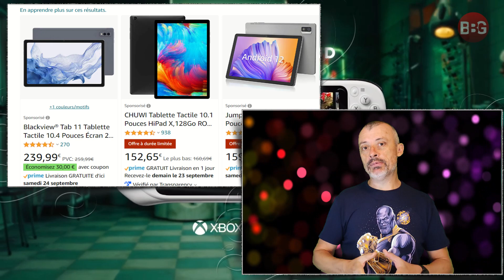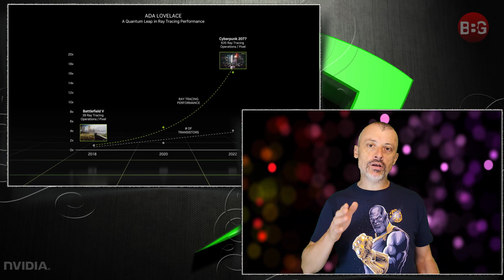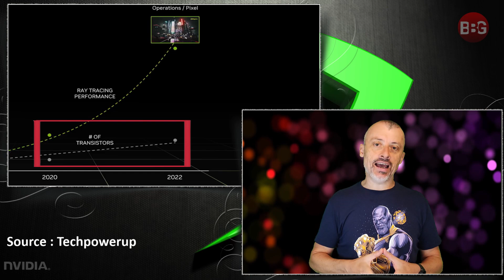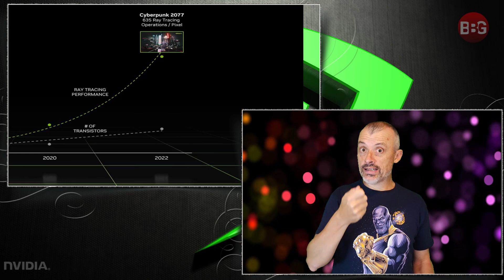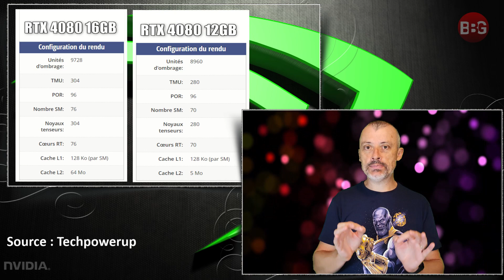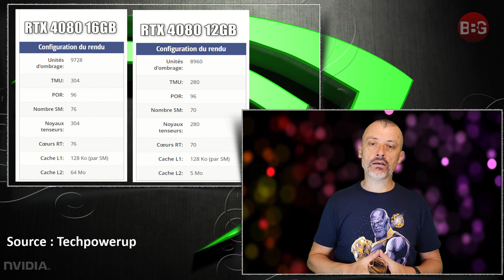NVIDIA m'a eu ! 🤔 XBOX : console portable ? 🤔 DLSS 3, oui, mais non ! 😏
➡️ NVIDIA, belle conférence hier sur les RTX 4090 et RTX 4080, avec le DLSS 3 et les nouveaux RT Core, mais oui...
➡️ Réponse aux abonnés sur la Conso, les prix, etc...
➡️ XBOX console portable grâce à Logitech ?

00:00 Sommaire
01:25 Logitech G Cloud
03:42 NVIDIA Confèrence